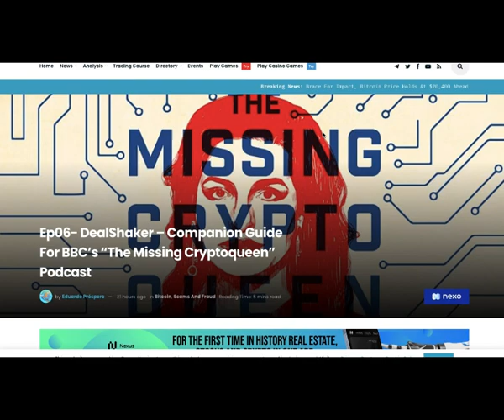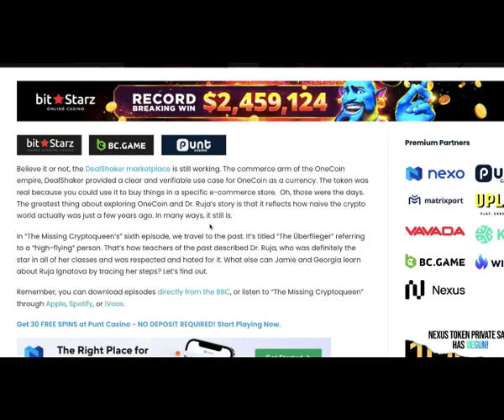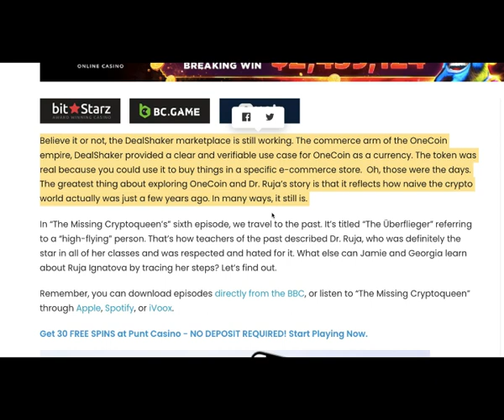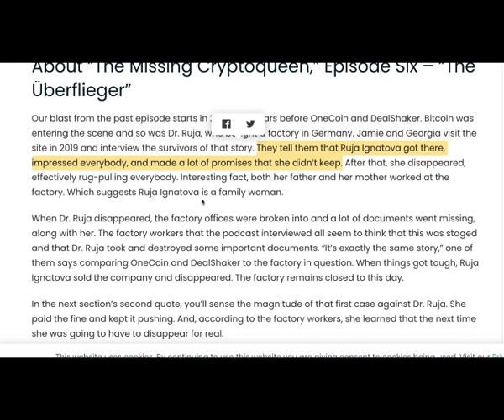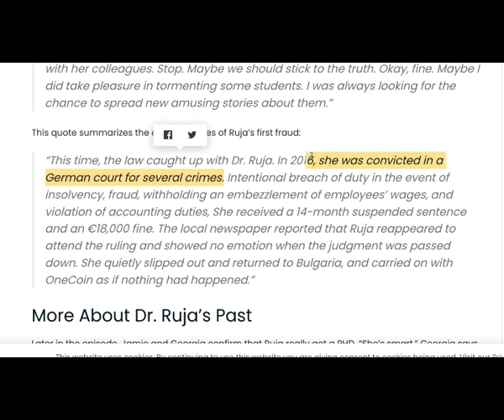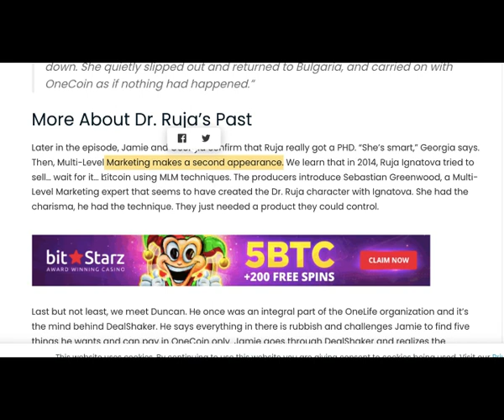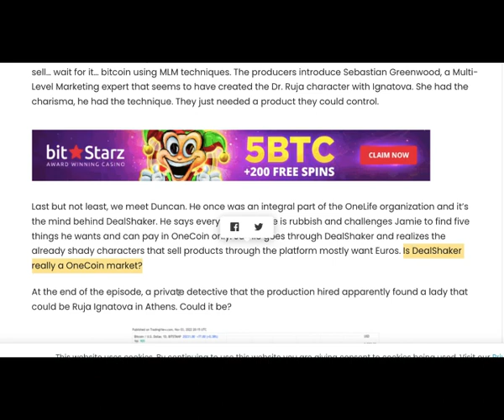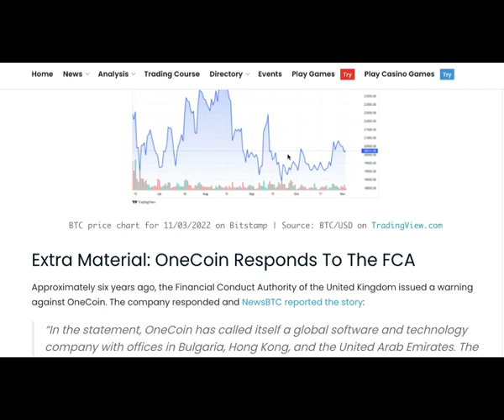BBC Found OneCoin Is A Real Currency Germany The Missing Crypto Queen Podcast Episode 6